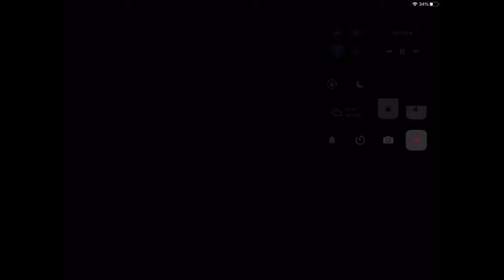lovesick (mini movie) BLACKPINK Gacha club BLACKPINK real live BLACKPINK roblox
Lovesick